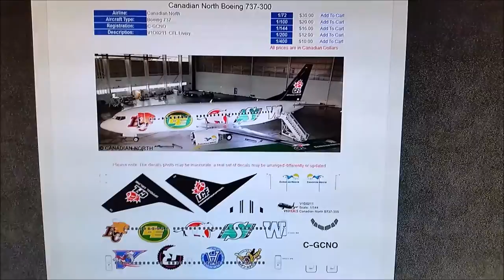Converting a diecast 1/400 scale model part 1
A tutorial on how to convert a worthless (to the collector of course) model to something of more value